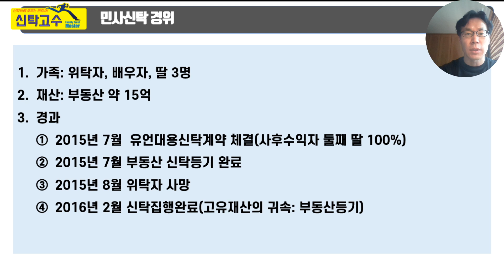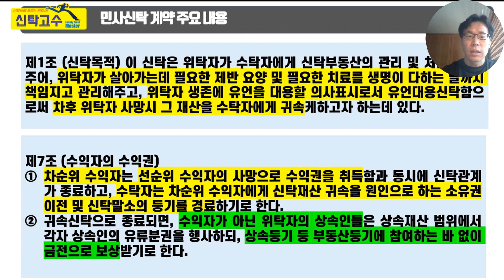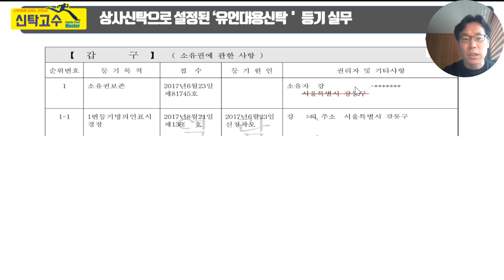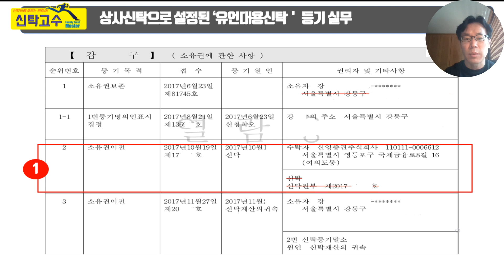유언대용신탁 민사신탁과 상사신탁 어떻게 다른지? 계약 내용과 신탁설정 및 신탁집행등기의 차이를 설명해드립니다.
유언대용신탁 설정방식은 두가지가 있습니다.
자녀를 수탁자로 하는 '민사신탁' 과
신탁회사를 수탁자로 하는 '상사신탁' 입니다.
민사신탁과 상사신탁의 실제 등기부를 가지고
신탁의 설정과 상속집행을 설명드리겠습니다.